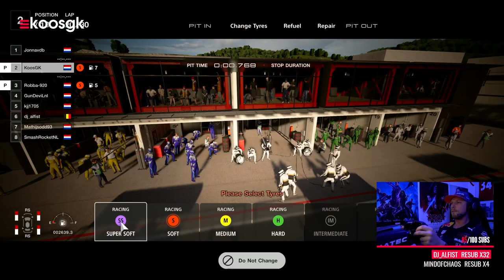GT Sport League #4: Lago Maggiore 🇮🇹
We reizen voor de vierde GT Sport race af naar het mooie Italie om eens goed huis te houden op het Lago Maggiore GP circuit. Dertig rondes, tien coureurs. Let's go!

Zin om de volgende race mee te doen?

We rijden dit seizoen Gran Turismo in Gr. 3 auto's. Races vangen aan om 20:00 uur met een vrijblijvende practice om vervolgens over te gaan op kwalificatie en uiteraard daarna de race.